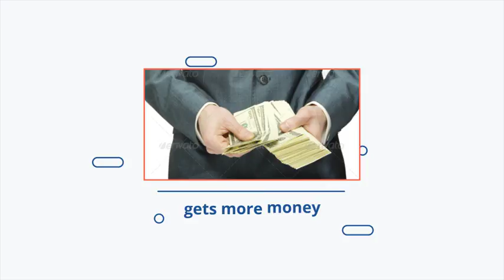Promote Your Product or Service | After Efects Project Files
CC and above
No Plugins Required
Full HD (1920×1080px)
Universal Expressions
Editable Text